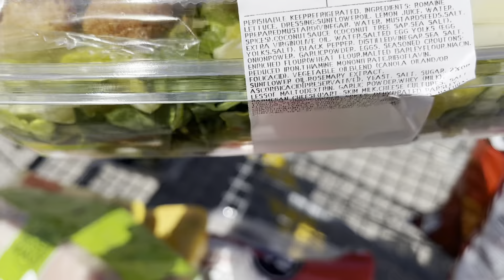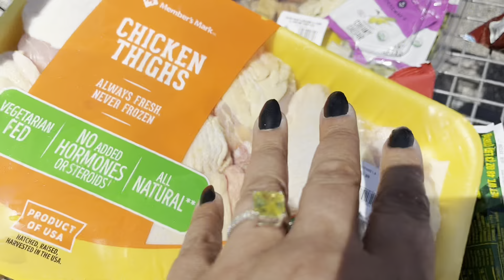Let’s get caught up! I been MIA!!!